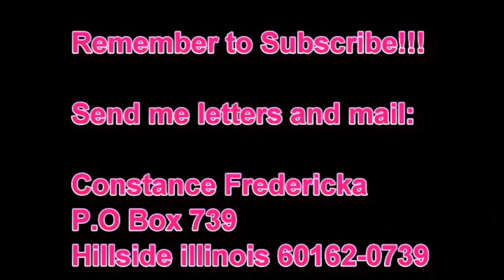Dave x J Hus - Samantha 🔥🔥🔥🔥🔥 (reaction)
❤️❤️  Send me letters and mail ❤️❤️
Constance Fredericka